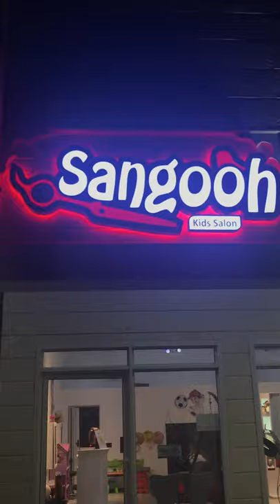Sangooh kids Salon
The best kids salon in the Falaj Hazza Al Ain